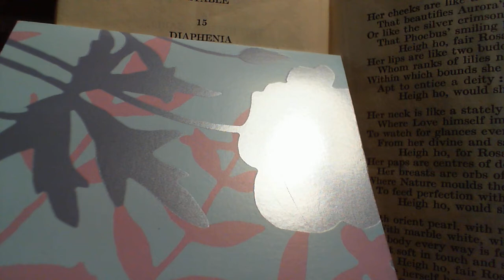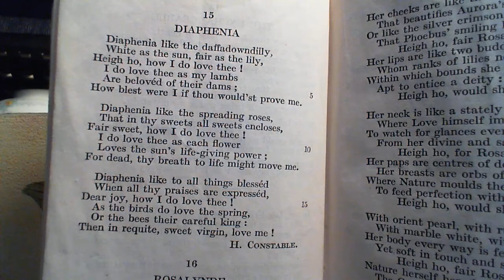Diaphenia - H. Constable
15 Diaphenia
The fifteenth poem in the collection.   (* additional details below;  after my initial, un-schooled, interpretation)

NOTES FROM THE BACK OF THE BOOK:
"This charming little poem, truly "old and plain, and dallying with the innocence of love" like that spoken of in Twelfth Night, is taken with 5, 17, 20, 34, and 40, from the most characteristic collection of Elizabeth's reign, "England's Helicon," first published in 1600."